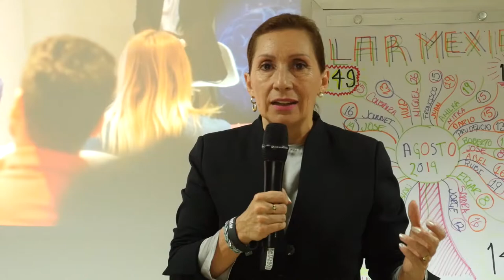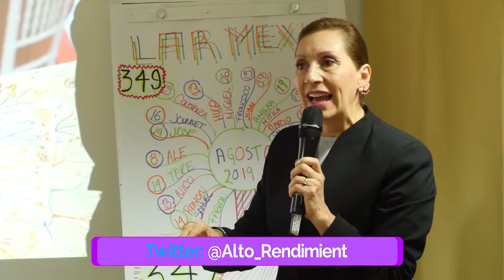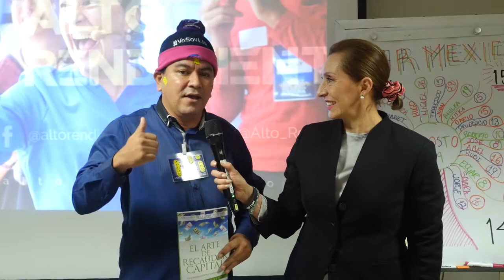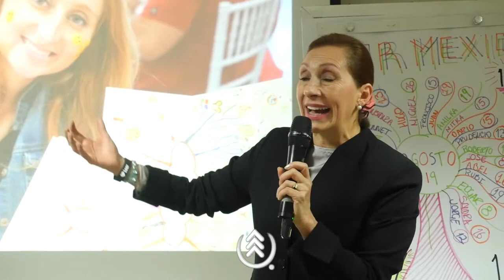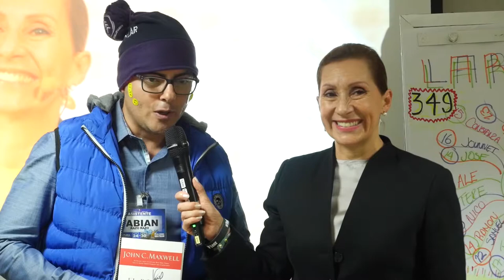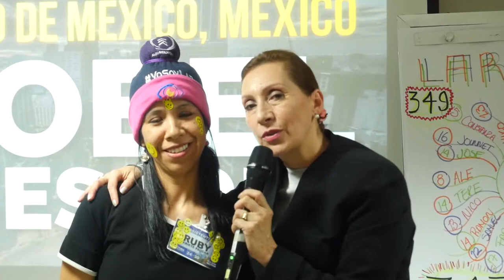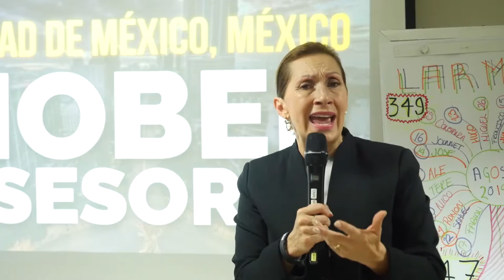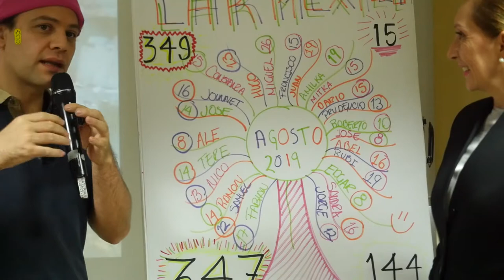Testimonios de Lectura de Alto Rendimiento (Agosto México 2019) con Ph. D. Nora Beltrán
Testimoniales completos de  Lectura de Alto Rendimiento México - C.D. México Agosto 2019